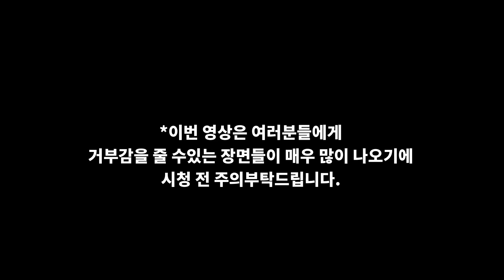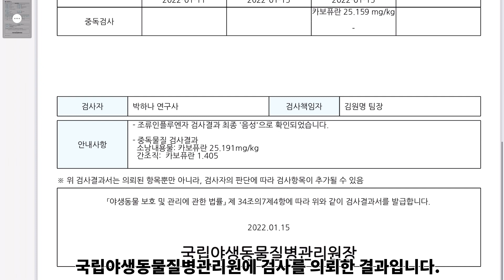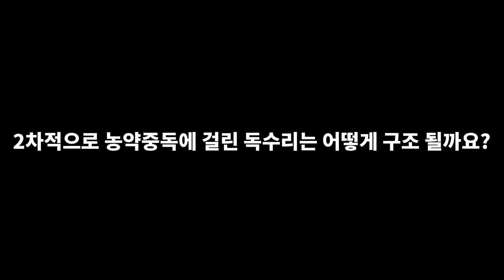오리 집단 폐사 사건 ㅣ 야생동물에게 연쇄적으로 피해주는 농약 중독 사고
충남야생동물구조센터의 공식 유튜브 채널 '함야함야'입니다!!
함께 살아가고 함께 지켜야 할 야생동물의 이야기를 전달합니다.

☆알람설정까지 부탁드려요☆